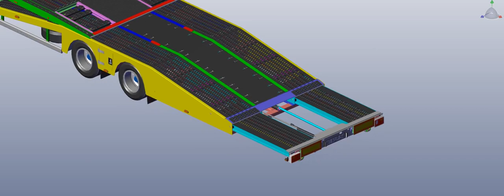KALEPAR - KLP 228V4 CAR CARRIER VEHICLE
We have been making car&truck carrier vehicles since 2011. you can find on website all models of our vehicles.